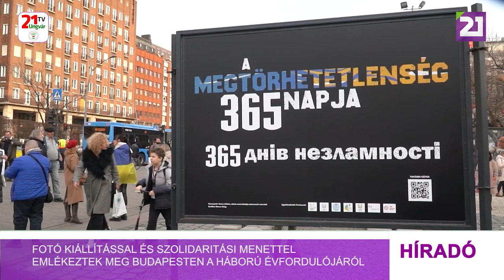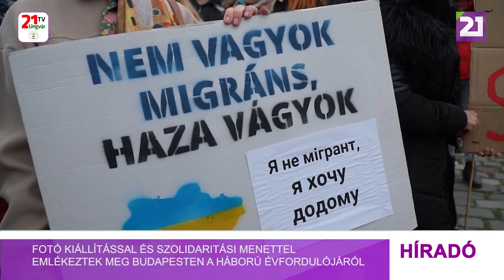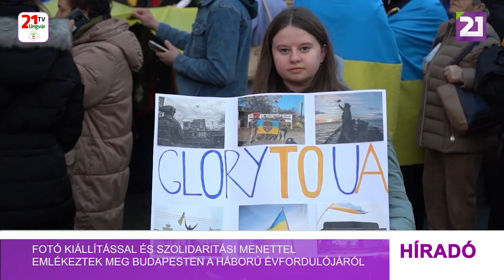Fotó kiállítással és szolidaritási menettel emlékeztek meg Budapesten a háború évfordulójáról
Az Ukrajna elleni orosz katonaiinvázióévfordulójáról és a magyar segítségnyújtásról több magyarországi városban is megemlékeztek. Budapesten az egyik fő rendezvény „A megtörhetetlenség 365 napja” című fotó kiállítás megnyitója volt, amelyet a főváros egyik legforgalmasabb részének számító Deák tér és Váci utca közelében, a Városháza parkban tekinthetnek meg az érdeklődők. A kiállítás megnyitója után több mint ezer fős Ukrajna melletti szolidaritási menet indult a magyarországi ukrán civil szervezetek szervezésében az Andrássy úton keresztül az Oktogonon át Oroszország budapesti nagykövetségéhez.Az emberek Ukrajna melletti és az orosz inváziót elitélő transzparenseket tartottak a kezükben.A menet résztvevői a háború elől Magyarországra menekülő belső-ukrajnai ukrán családok, az évek óta Budapesten élő ukrán közösség tagjai, és az orosz katonai agressziót elítélő fővárosi lakosok voltak. A szervezők kiemelték: azért tartottak felvonulást, hogy emlékeztessék az embereket: a háború nem válhat a mindennapok részévé, nem lehet csak egy hétköznapi hír, amelyet minden reggel hallunk. Az ukrán nép tovább folytatják a nehéz és kimerítő szabadságharcot, amely hatalmas áldozatokat követel mindnekitől, emlékeztettek a szervezők.